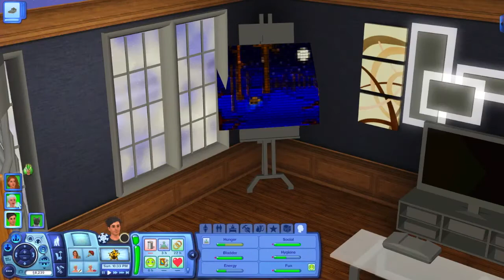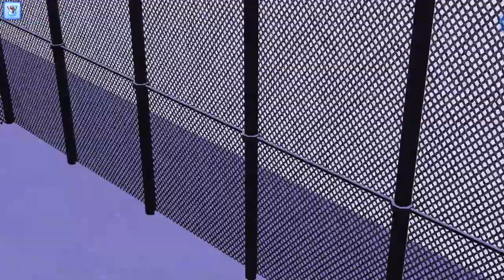Let's Play The SIms 3 All-in-One Part 17 || Baby Preparations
Legacy challenge pt 30 up hopefully tomorrow!
Click show more for my upload schedule + social media.

Upload Schedule: Just uploading whenever I have the time, for sure on the weekends.
Social:
Origin: JiggleBugsxD
Questions I get asked a lot:
A: Mainly Screenflick.

A: iMovie

A: Photoshop

A: I use a blue yeti mic w/ a snapdragon pop filter

I check my email everyday.

Q: Where's your vlog channel?
A: I decided that doing lifestyle videos/vlogging isn't really for me and i'd rather just focus on gaming. I do plan on maybe doing vlogs on this channel that have to do with gaming stuff.
Intro: SAINT WKND ft. Inglsh - Lost (Runaway) (Elènne Remix)